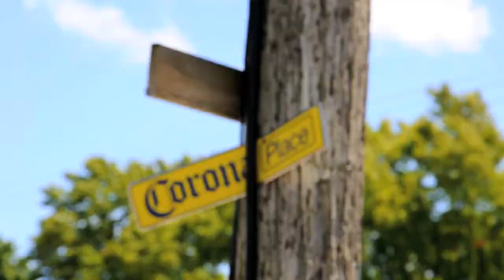Solo Thumb Trip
Here to bring you to light on Michigan's Thumb area.